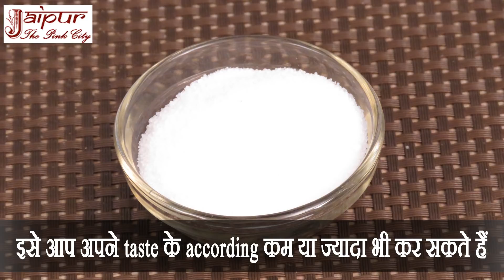कैरी लसोड़े का अचार बनाने का ट्रेडिशनल तरीका Kairi Lasode Ka Achar Recipe in Hindi by Sameer Goyal